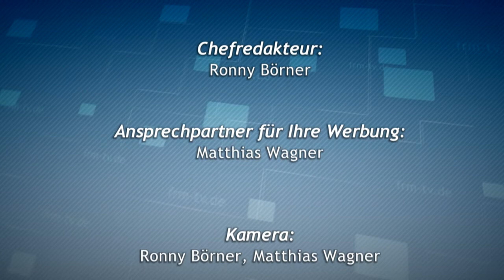Regionalmagazin 1039 - vom 1. Februar 2021